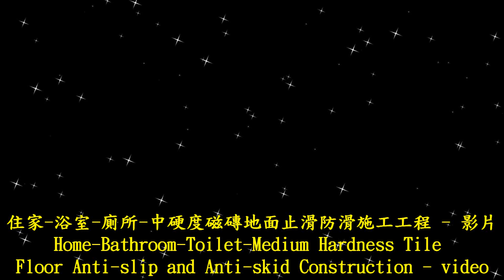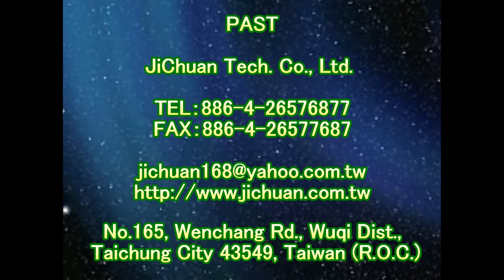P.A.S.T 1658 Home bathroom toilet medium hardness tile floor anti skid construction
Anti-Slip Solutions‧Tools‧Treatment‧Technology
Forty years of innovation
『PAST』Headquarter

Contact：JiChuan Tech Co., Ltd 【PAST】Pro Anti-Slip Treatment
(See More...)